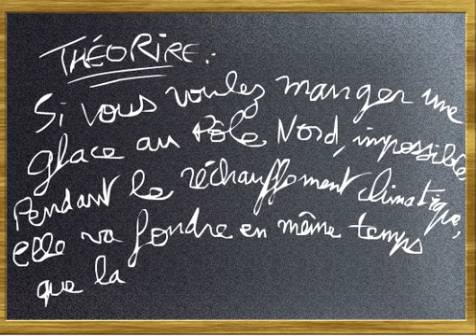Fonte des glaces